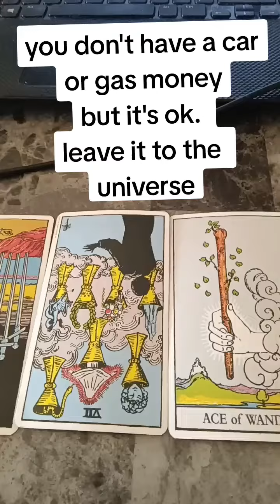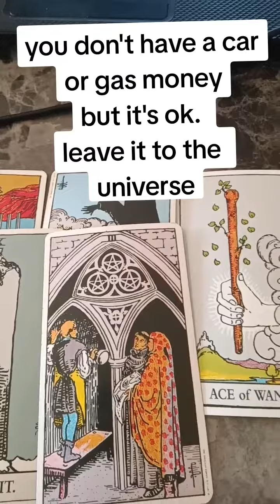💛YOU DONT HAVE A CAR OR GAS MONEY BUT ITS OK LEAVE IT TO THE UNIVERSE 💛 TAROT MESSAGE💛"YELLOWRICH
💛AMAZON WISH LIST,

GROUP 1...1:00
GROUP 2...
GROUP 3..
GROUP 4..
GROUP 5...
GROUP 6...

YELLOWRICH TAROT

ENTERTAINMENT...